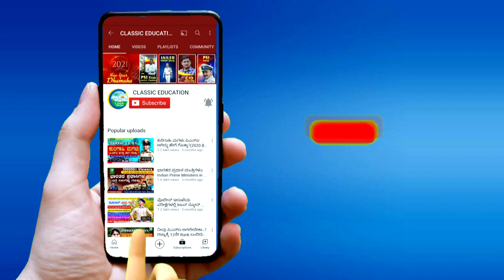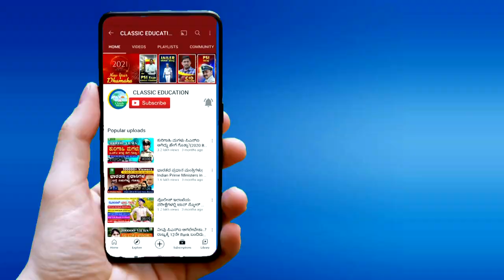ಈ ಒಂದು VIDEO ನಿಮ್ಮ FDA EXAM ದಿಕ್ಕನ್ನೇ ಬದಲಾಯಿಸುತ್ತದೆ..!POWERFULL MOTIVATIONAL VIDEO|CLASSIC EDUCATION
Classic Education
Dharwad